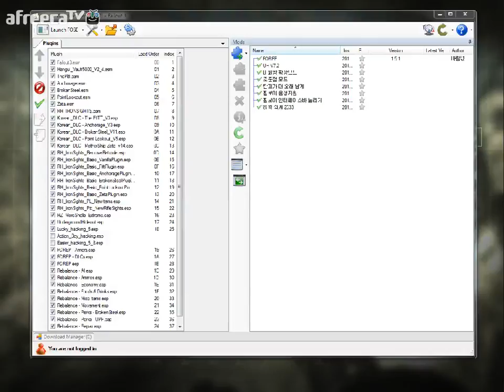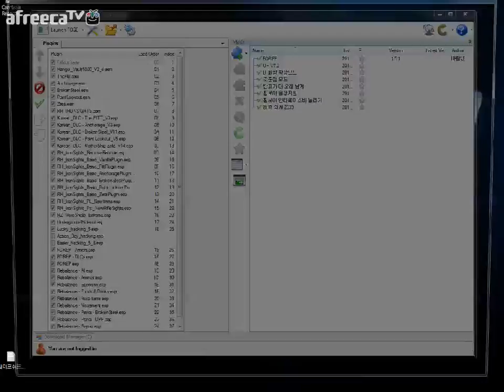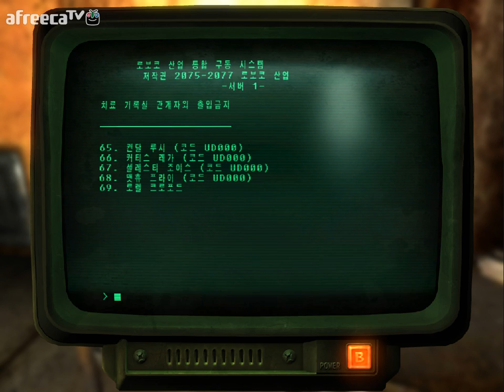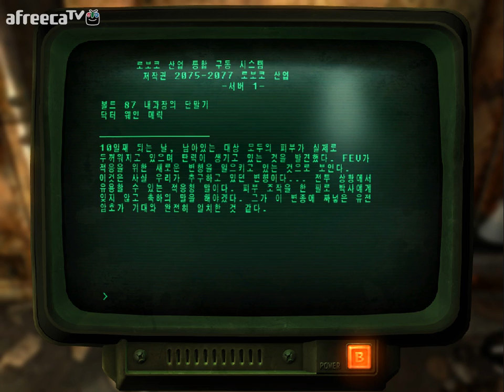검은네로] 폴아웃3 -핵전쟁이후 101의 영웅- [101]